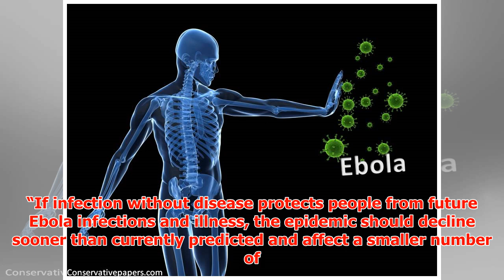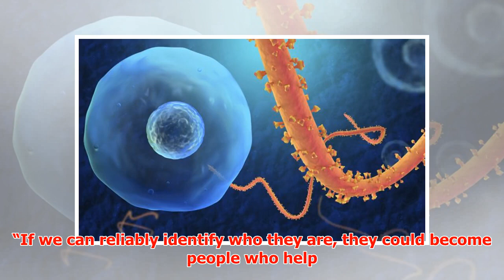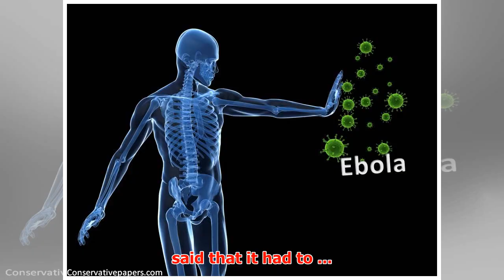Are Some People Immune to Ebola?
► Are Some People Immune to Ebola? Experts say Ebola might be quietly inoculating a significant portio...